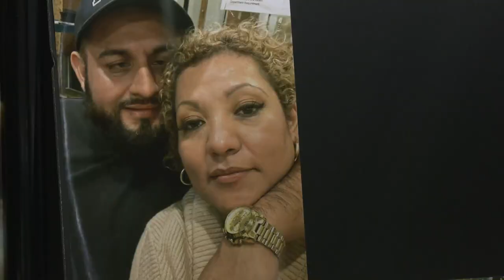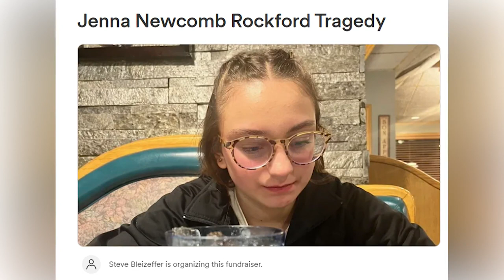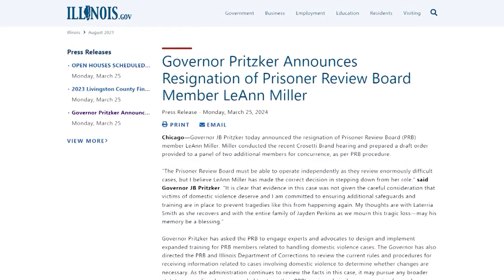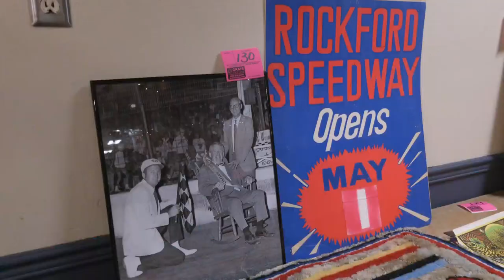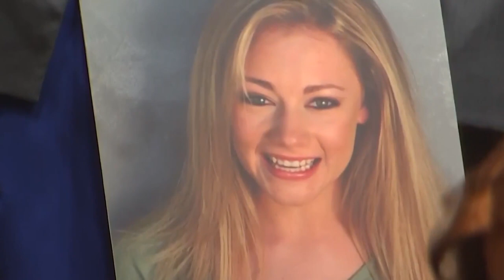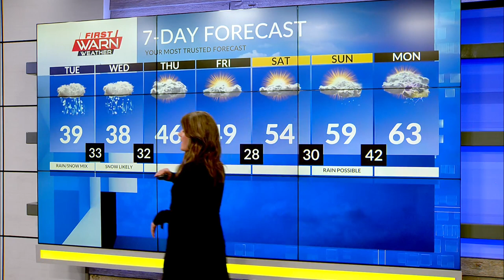WTVO Eyewitness News for April 1st, 2024 (full broadcast)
Chicago woman charged in kidnapping, murder of Rockford car salesman; Procession held for fallen DeKalb County Deputy Christina Musil; Funerals for victims of Rockford stabbings; Suspect to appear in court; Illinois prisoner review board enhancements; Forest Hills Lodge's Western town facade lives on at Roscoe auto museum. Plus weather and sports.